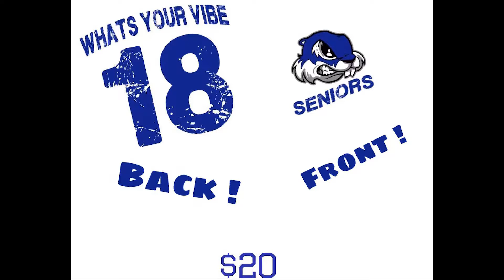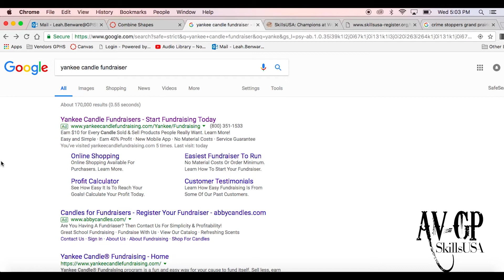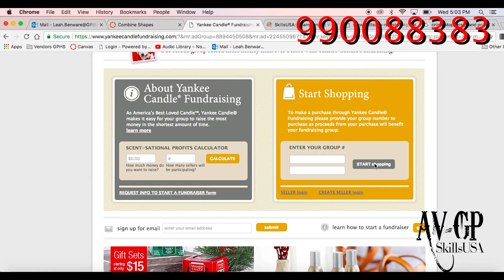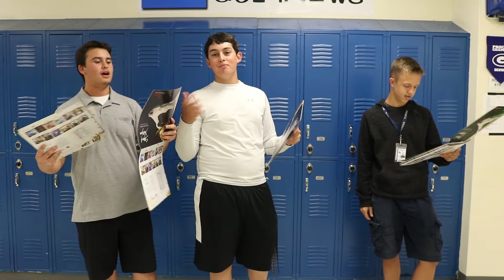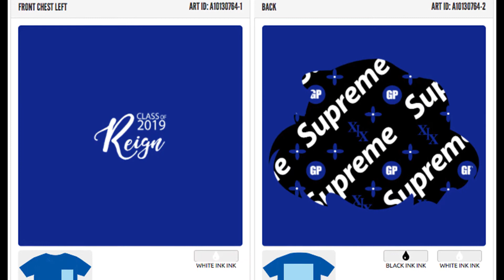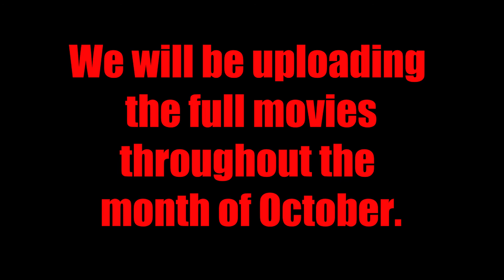GO4NEWS EPS37 OCT 2017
EPS37 OCT 2017